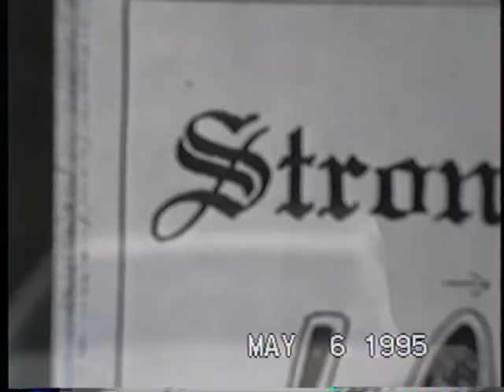Strong Cruise 1995